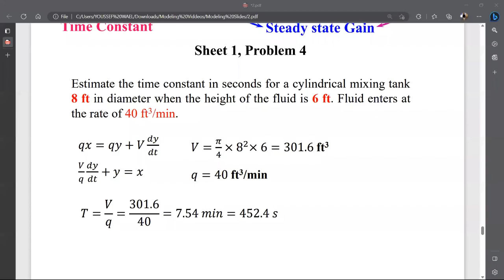Mixing Vessel and Mixing Reactor Problems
Time codes
0:00 - Mixing Tank Problem
1:44 - Mixing Reactor Problem